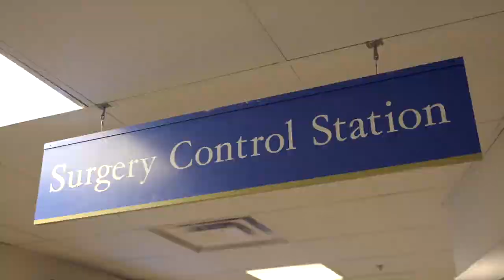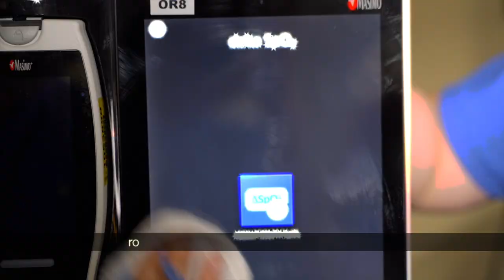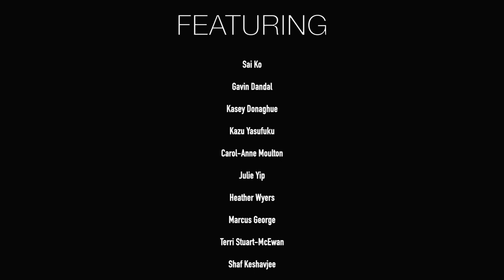I Love Protocol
How much do we love our surgical safety checklist? It makes us sing, dance, and air guitar! Here’s some joy for you, courtesy of our world-class team at Sprott Department of Surgery at UHN.